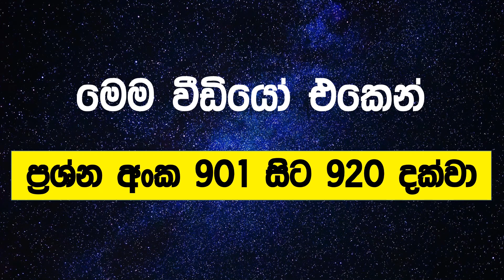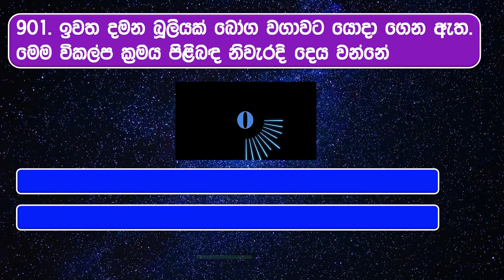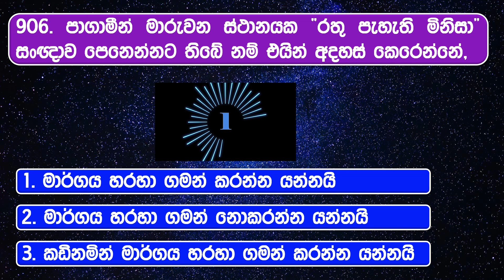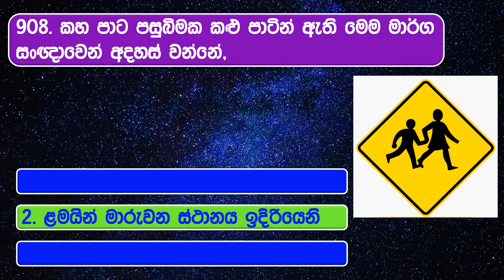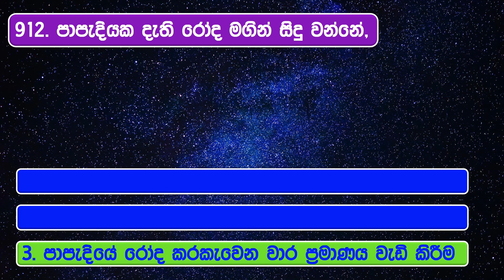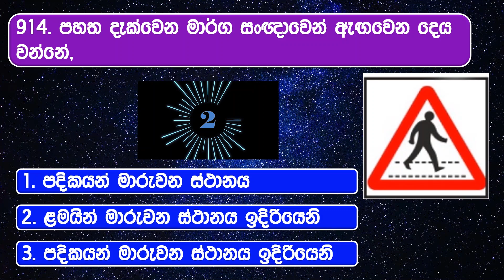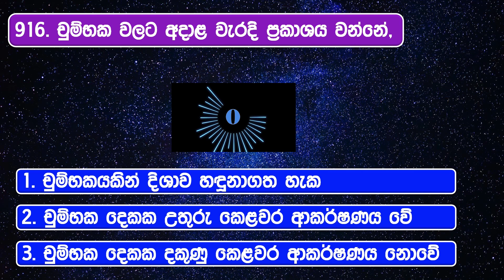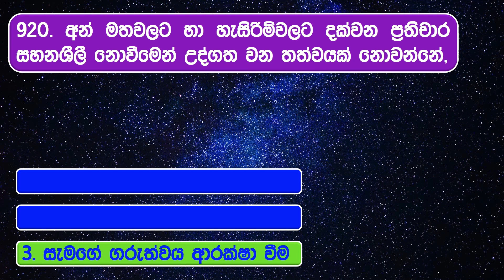Grade 5 Scholarship Exam|පහේ ශිෂ්‍යත්ව විභාගය|පරිසරය ඉලක්ක ප්‍රශ්න 5000 ක්| අද ප්‍රශ්න 901 සිට 920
මේ මේ වීඩියෝ වලින් 5 ශ්‍රේණියේ ශිෂ්‍යත්ව විභාගයට අදාළ පරිසරය ඉලක්ක ප්‍රශ්න 5000 ක් සහ පසුගිය ශිෂ්‍යත්ව විභාග ප්‍රශ්න පත්‍ර වල තිබූ පරිසරය ප්‍රශ්න සියල්ලම අරගෙන එනවා. අද ප්‍රශ්න 901 සිට 920 ට

ආදරණීය දුවේ පුතේ , ආදරණීය දෙමව්පියනි,
අපි මේ මේ වීඩියෝ වලින් 5 ශ්‍රේණියේ ශිෂ්‍යත්ව විභාගයට අදාළ පරිසරය ඉලක්ක ප්‍රශ්න 5000 ක් සහ පසුගිය ශිෂ්‍යත්ව විභාග ප්‍රශ්න පත්‍ර වල තිබූ පරිසරය ප්‍රශ්න සියල්ලම ඔයාලට ගෙන ඒමට බලාපොරොත්තු වෙනවා.

දෙමව්පියනි, එක වීඩියෝ එකක් අවම තුන්වතාවක් නැරඹූ විට එහි අඩංගු ප්‍රශ්න සහ පිළිතුරු නිරායාසයෙන්ම දරුවාගේ මනසෙහි තැන්පත් වෙනවා. මේක සාමාන්‍යයෙන් පුද්ගල මනස සම්බන්ධව විද්‍යාත්මක සංසිද්ධියක්.

දරුවන් පුරුදු පරිදි පාඩම් කටයුතු වල යෙදිලා එයාලගේ මනස විඩාවට පත් වූ වෙලාවට, එම කාලය ද උපරිම ලෙස ඵලදායීව ප්‍රයෝජනයට ගැනීමට මෙම වීඩියෝ යොදා යොදාගන්න පුළුවන්.

මේක වෙනස් ක්‍රමයක්. එක වීඩියෝ එකක ප්‍රශ්න විස්සක් අඩංගු වෙනවා.  ඒ ප්‍රශ්න විස්ස සඳහාද ගතවන කාලය දරුවාගේ මනසට බරක් නොවන ලෙසට යොදා ගෙන තියෙනවා. ඉතින් මේක game එකක් වගේ play කරන්න පුළුවන්. දරුවන් මේකට විනෝදයෙන් සහභාගී කරවන්නත් පුළුවන්.

ඉතින්, දරුවන්ට මේ game එක play කරන්න දෙන්න ඕනේ එයාලා පුරුදු විදිහට විදිහට පාඩම් කරලා කම්මැලිවුනාම ඒක brake කරගන්න. මේ game එක දෙතුන්පාරක් කරද්දී ඔයාලටම තේරෙයි මේකේ තියන නිවැරදි පිළිතුරු ටික නොදැනුවත්වම දරුවන්ගේ මනසට ගිහිල්ලා කියලා. අපි මේකෙන් බලාපොරොත්තුවෙන්නේත් ඒ ටිකම තමයි.

හැමවෙලාවෙම මේ game එක play කරන්න කලින් අංක ලියපු කොලයක් තියාගෙන අනුමාන කරන පිලිතුරු සටහන් කරගෙන අන්තිමට ඔයාහරි වැරදි විශ්ලේෂණය කරගන්න. එතකොට ඔයා මේ game එක කීපවරක් කරද්දී දරුවන්ගේ සාර්ථකත්වය ඔයාලටම තේරුම් ගන්න පුළුවන් වෙනවා.

ඉතින් ඔයාලත් මේ ක්‍රමය අත්හදා බලලා එකේ සත්‍යතාවය තේරුම් ගන්න. හැමදාම කරදරයක් විදිහට සලකපු විභාග වලට මේ වගේ ක්‍රම මඟින් දරුවන්ව විනෝදයෙන් සහභාගි කරවන්න පුළුවන් කම ලැබෙනවා.

එහෙනම්, 5 ශ්‍රේණියේ ශිෂ්‍යත්ව විභාගයට මුහුණ දෙන සියලුම දරුවන්ට එම විභාගයට සාර්ථකව මුහුණ දෙන්න හැකියාව ලැබේවා කියලා අපි හදවතින්ම ප්‍රාර්ථනා කරනවා. සියලු දෙනාටම ජය වේවා...!

හොඳට මතක තියාගන්න "ඔබේ ජයග්‍රහණය රඳාපවතින්නේ ඔබේ උත්සාහය මතයි".

5 ශ්‍රේණිය පරිසරය ශිෂ්‍යත්ව විභාගය, 5 වසර ශිෂ්‍යත්ව විභාගය, පහේ ශිෂ්‍යත්වය, ශිෂ්‍යත්වය, පහේ ශිෂ්‍යත්ව විභාගය, පරිසරය ඉලක්ක ප්‍රශ්න 5000 ක්, අද ප්‍රශ්න 901 සිට 920 ට, pahe shishyathawaya, shishyathwaya past papers, pahe shishyathwaya past papers, shishyathwa parisaraya, pahe shishyathwa, ශිෂ්යත්ව විභාගය 2024, ශිෂ්යත්ව විභාගය 2023, ශිෂ් යත්ව විභාගයට උපදෙස්, 5 වසර පරිසරය, shishyathwaya

පහේ_ශිෂ්‍යත්ව_විභාගය